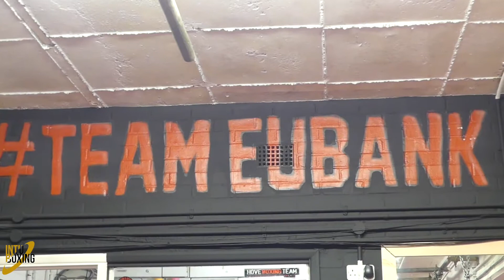Chris Eubank Jr BEAST MODE In Training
Who would you like to see Chris Eubank Jr fight next?

Exclusive footage in the gym shows him training HARD.